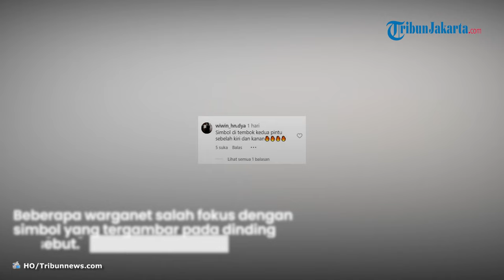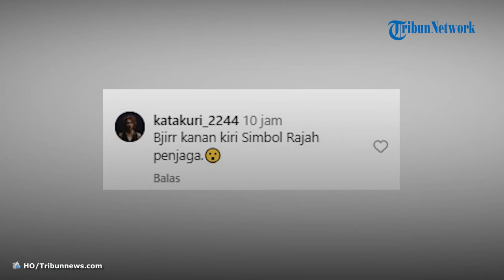ARTI SIMBOL MISTERIUS Rumah yang Dimaling Pria hingga Tewas Terjepit Pintu, Dipercaya Menolak Bala?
TRIBUNJAKARTA.COM - Terungkap sosok pria yang tewas dengan kondisi kepalanya tersangkut di pintu di Kalimantan Tengah.

Berdasarkan pantauan TribunJakarta.com, pria berkaos merah itu tampak tak bergerak dengan kondisi kepalanya tersangkut.

Beberapa warganet salah fokus dengan simbol yang tergambar pada dinding rumah tersebut.

Bahkan ada yang memberi komentar bahwa lambang tersebut adalah lambang penolak bala.

Peristiwa ini terjadi di bekas gedung SMAN 1 Mihing Raya, Desa Tuyun, Kecamatan Mihing Raya, Kabupaten Gunung Mas, Kalimantan Tengah (Kalteng).

Pria tersebut berinisial DB berusia 34 tahun yang sehari-hari bekerja sebagai petani.

DB tinggal di Jalan Batu Sambung, Kecamatan Pasak Talawang, Kabupaten Kapuas.

Dijelaskan Kapolres Sepang Gunung Mas Iptu Debby Soesilo, ada saksi yang melihat DB berusaha membobol ruangan gedung SMAN 1 Mihing Raya.

Setelah mencongkel pintu kayu tersebut, kepala DB pun masuk duluan ke ruangan.

Namun di tengah pintu, kepala DB terjepit dan membuatnya tak bisa keluar.

Debby mengatakan diduga korban meninggal karena kehabisan oksigen.

Warga baru menemukan mayat DB pada Kamis (12/9/2024) pagi, dan segera melapor ke polisi.

Petugas gabungan dari TNI-Polri kemudian mengevakuasi mayat DB.

Polisi menemukan sangkut yang diduga digunakan DB untuk mencongkel pintu.

Debby menyebut tidak ada tanda-tanda kekerasan di tubuh DB.

Berdasarkan hasil pemeriksaan, tidak ditemukan  bekas kekerasan pada tubuh korban dan hanya terdapat luka bekas jepitan benda tumpul pada lehernya.

Editor Video : Megan Febry Wibowo